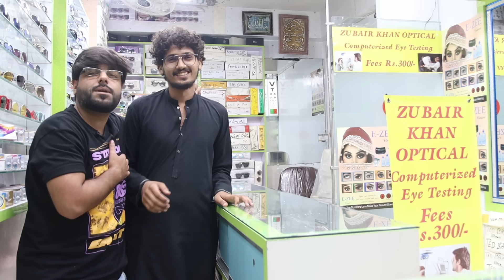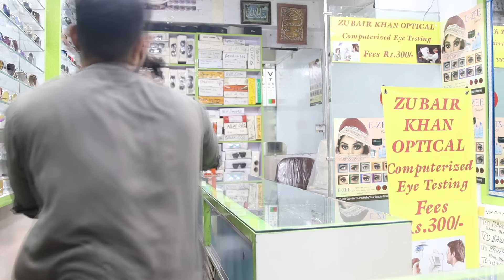Image Optics Prank Part 3 | Pranks In Pakistan | Humanitarians